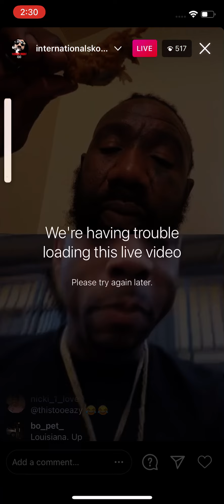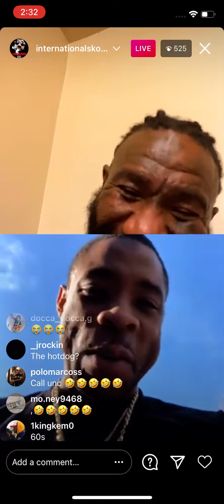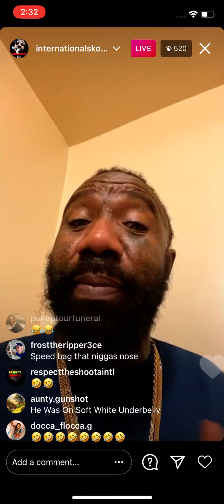BOSKOE 💯 ON GILLIE DA KID BEING ROBBED IN THE 60s IN L.A. - DID BOSKOE PULL UP ON GILLIE IN PHILLY?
WATCH THIS SH!T!! Boskoe speaks on if he pulled up on Gillie Da Kid. He says Gillie is mad...Speaks on Gillie allegedly being robbed in the 60s in Los Angeles and having to call Snoop Dogg to get his property back